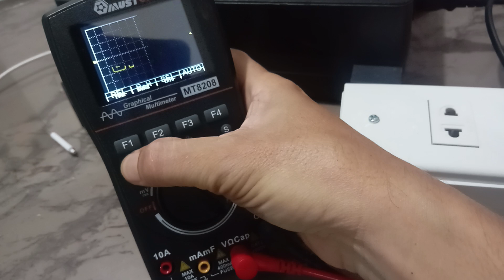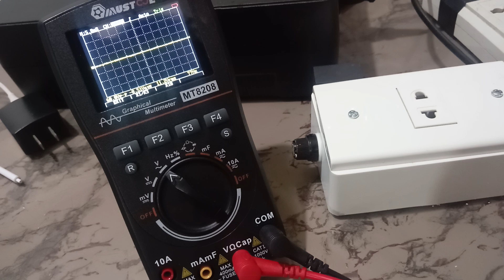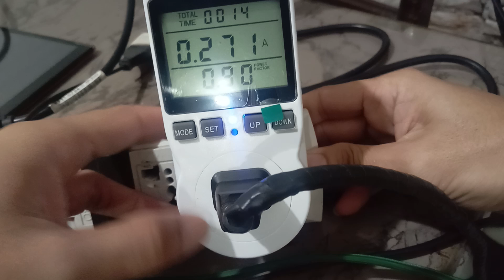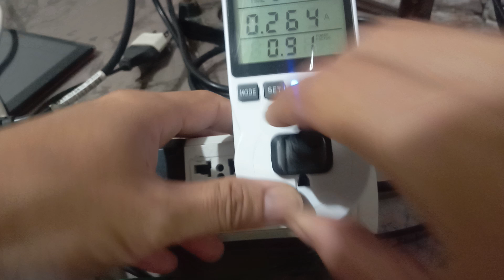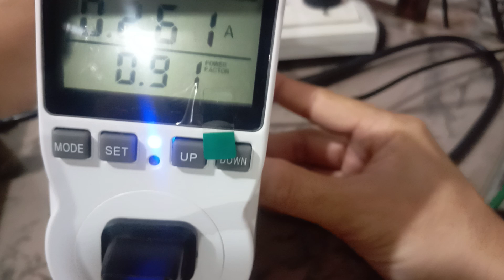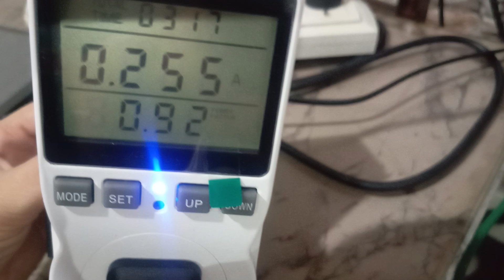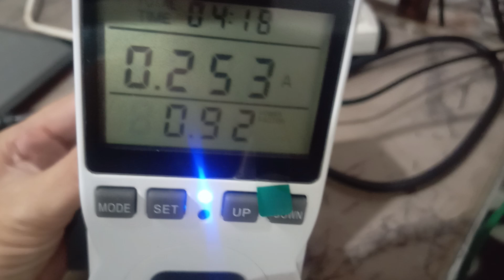DIY Spike Buster / Power Saver and How it work's